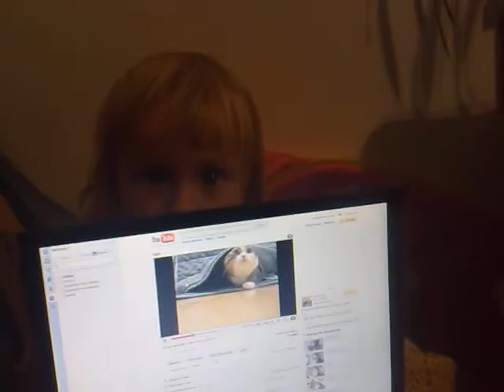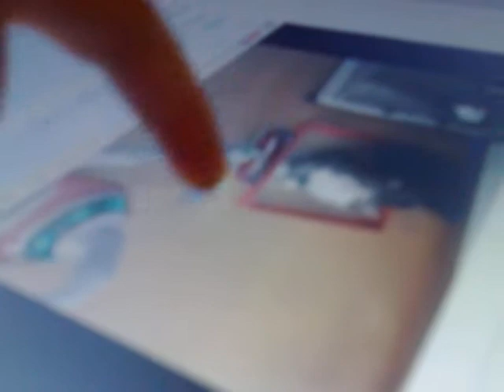Gosia i kotki ;)